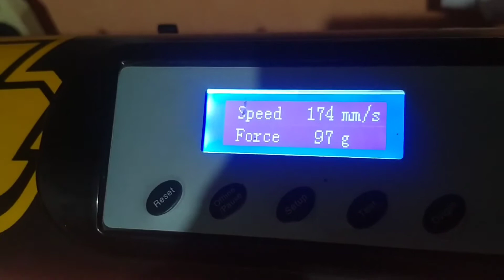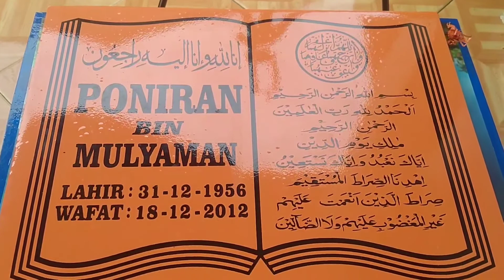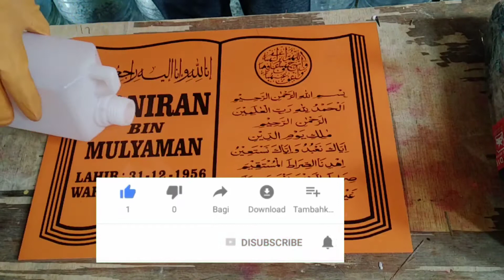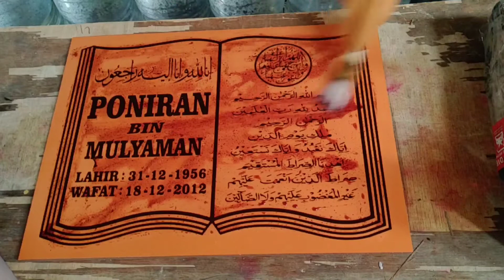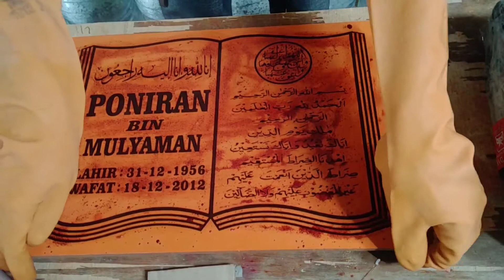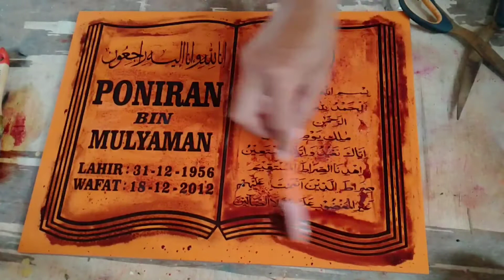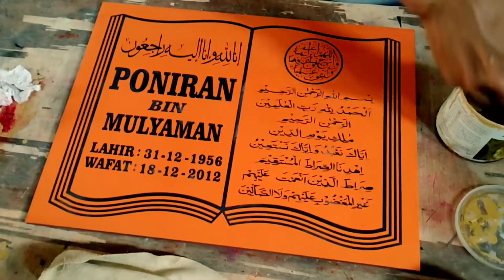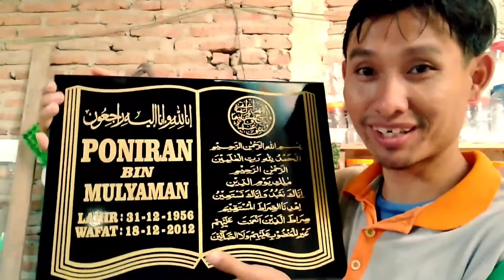IDE USAHA MODAL KECIL UNTUNG SELANGIT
coba Ide Usaha Ini Modal Kecil Untung selangit